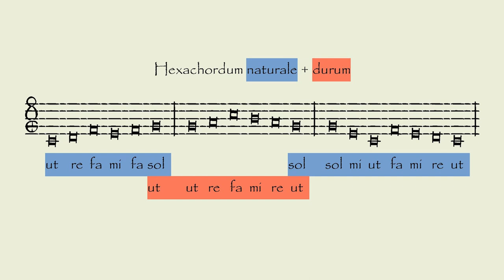Mutasyon örneği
Ozan Karagöz

"Mi Fa ve Hexachordlar" videosunun sonundaki örneğin solmizasyonu.

Solmization of the example at the end of "Mi Fa and Hexachords" video.